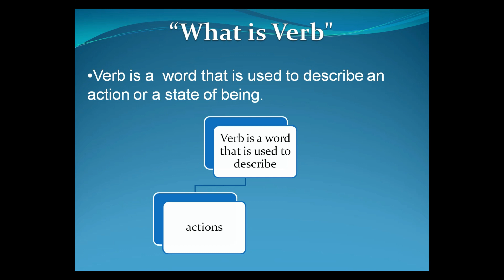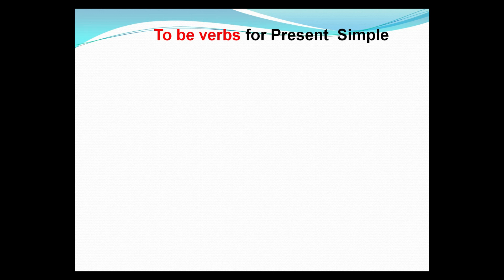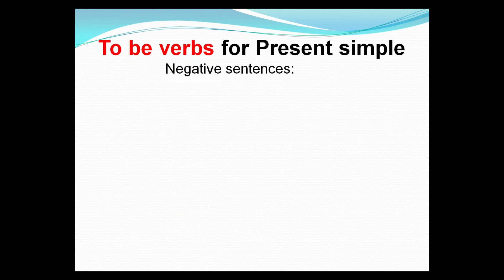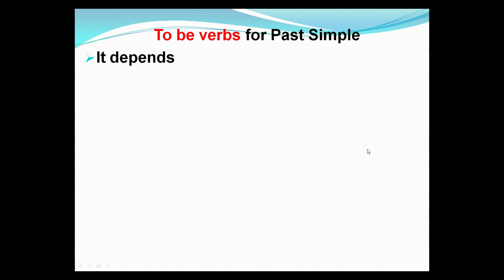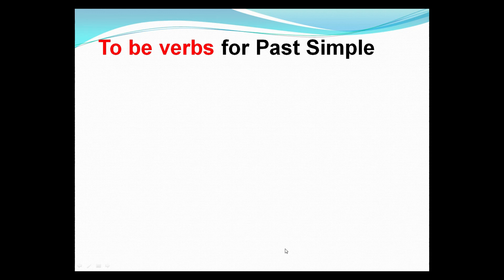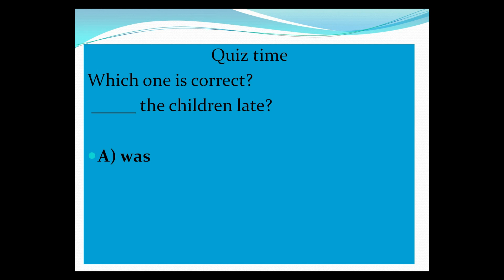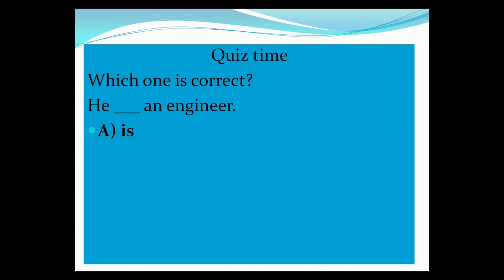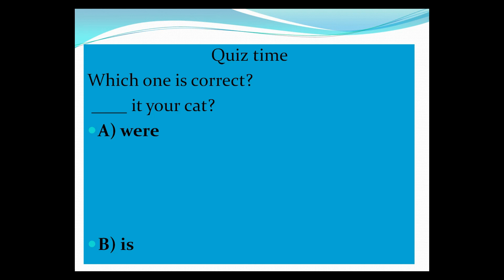Verb "To Be" | Basic English Grammar course Lesson 6 | To be Verbs | ESL | Learn English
The verb "To Be" | Basic English Grammar course Lesson 6 | To be Verbs | ESL | Learn English
To be verb is the most common verb in English. In this  video you will learn about how to use to be verbs correctly. You will also learn positive, negative  and question forms of "to be".

Music
Alec Koff